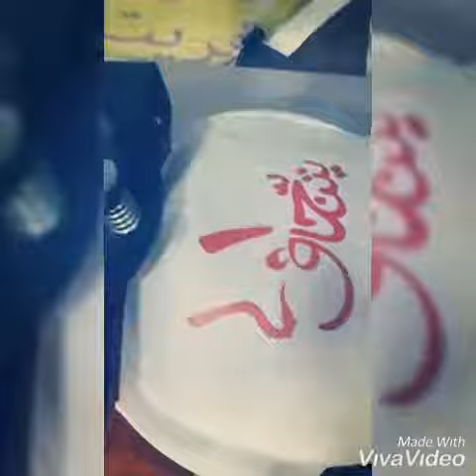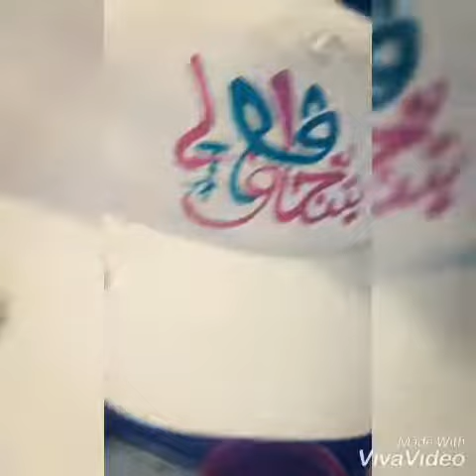الطباعة على القماش بالفليكس